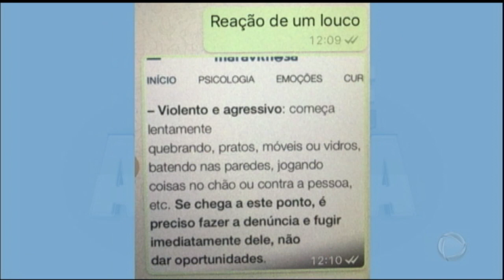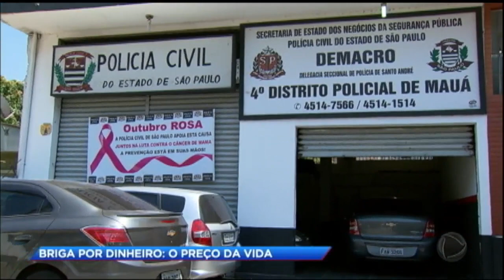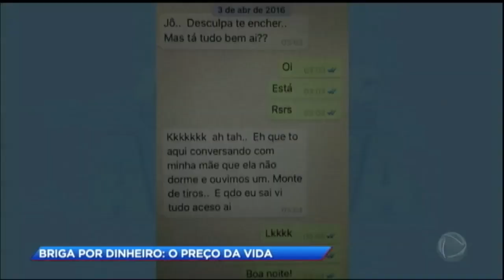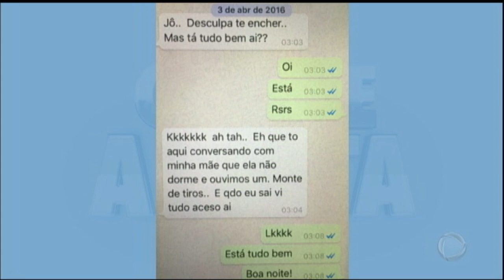Casal briga por dinheiro e mulher é assassinada em Mauá (SP)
A vizinhança teria ouvido barulho de tiros vindo da casa do casal, mas a mulher afirmava que estava tudo bem. O marido afirma que a mulher se suicidou enquanto ele estava no banho.